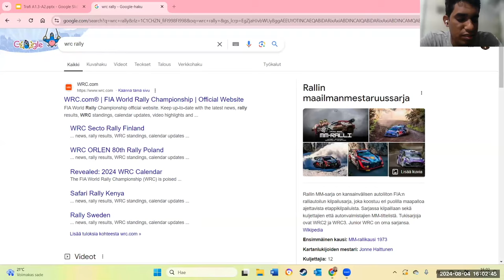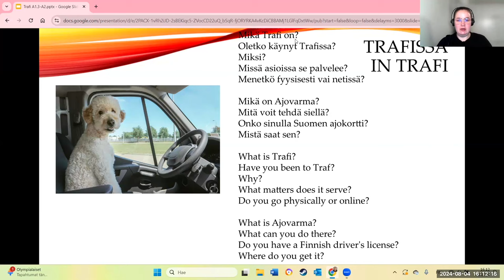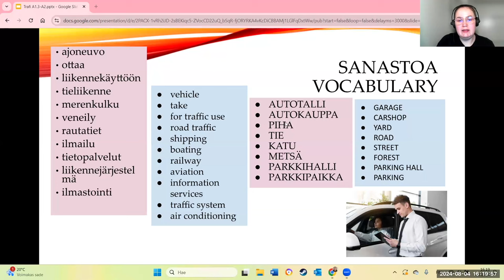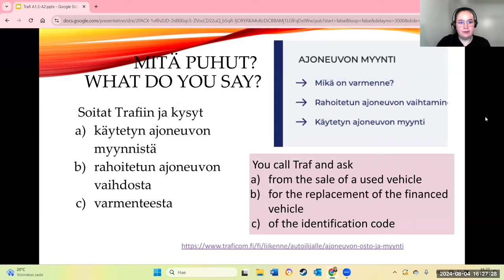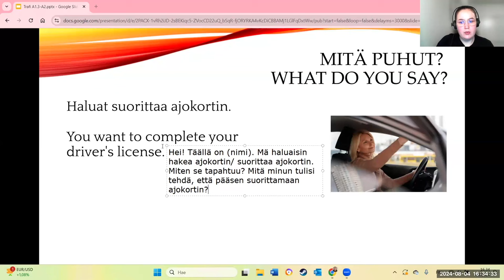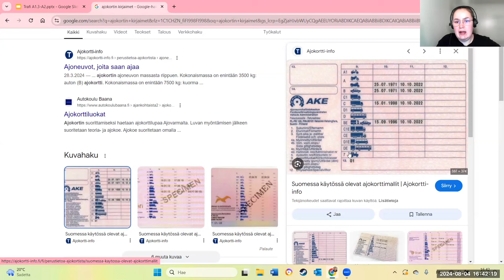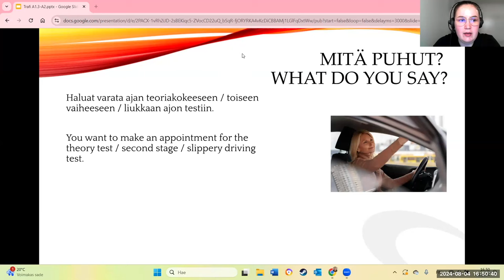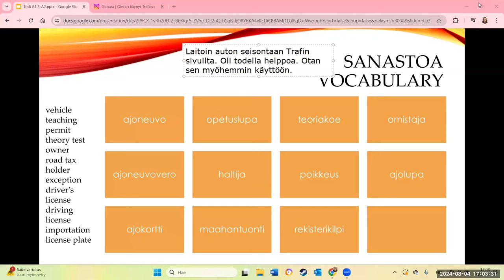Opi suomea! Asioidaan Trafissa (Beginner2 - Intermediate)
Teema Theme: Yhteiskunta
Osateema Part theme: Traficom.fi
Taso Level: Beginner2 - Intermediate